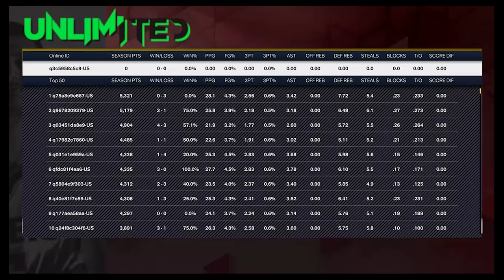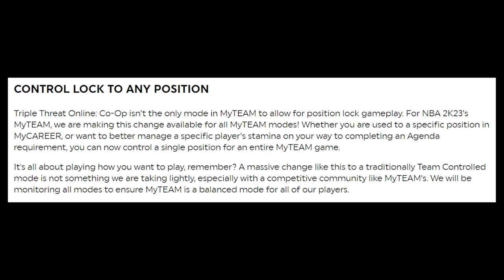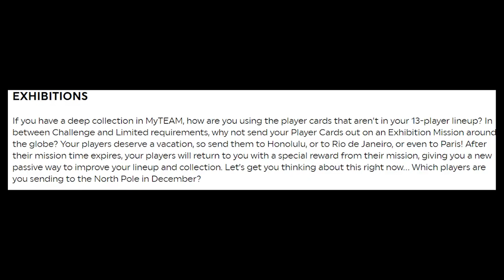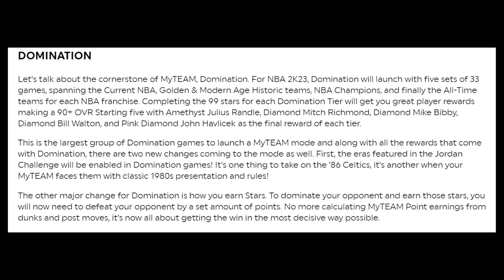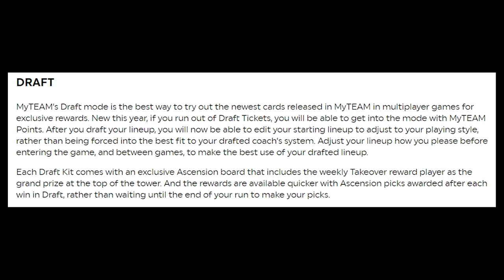Is 2K23 MyTEAM The ONE? Co-Op, Player Lock, Exhibitions & Domination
It's been so long I don't even know what's supposed to go here...

Twitch.tv/SurrealAndre